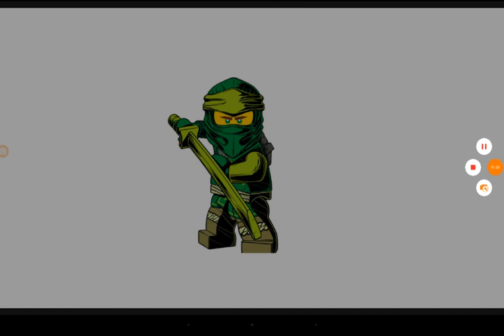que pasaria de Lego Ninjago temporada 16 serpiente de tierra del 2022 dijo Diego